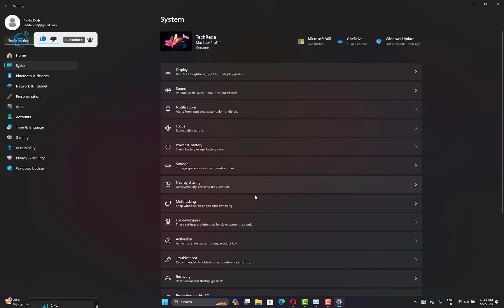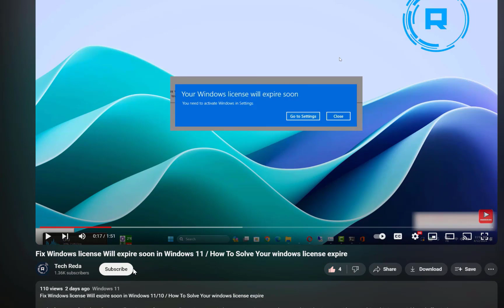How to Activate Storage Sense in Windows 11 | Speed Your Computer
Is your Windows 11 computer running slow due to low disk space?  Storage Sense is the solution! This handy feature lets you automatically clear out temporary files, old downloads, and other unnecessary clutter.
In this video, I'll show you how to activate Storage Sense in Windows 11. You'll learn how to configure its settings to tailor the cleanup process for your needs.
Let's free up valuable space and boost your computer's speed! Learn how to easily enable and use Storage Sense in Windows 11.

𝐓𝐡𝐢𝐬 𝐠𝐮𝐢𝐝𝐞 𝐚𝐩𝐩𝐥𝐢𝐞𝐬 𝐭𝐨 𝐚𝐥𝐥 𝐬𝐮𝐩𝐩𝐨𝐫𝐭𝐞𝐝 𝐡𝐚𝐫𝐝𝐰𝐚𝐫𝐞 𝐦𝐚𝐧𝐮𝐟𝐚𝐜𝐭𝐮𝐫𝐞𝐫𝐬, 𝐢𝐧𝐜𝐥𝐮𝐝𝐢𝐧𝐠 𝐃𝐞𝐥𝐥, 𝐇𝐏, 𝐀𝐜𝐞𝐫, 𝐀𝐬𝐮𝐬, 𝐓𝐨𝐬𝐡𝐢𝐛𝐚, 𝐋𝐞𝐧𝐨𝐯𝐨, 𝐀𝐥𝐢𝐞𝐧𝐰𝐚𝐫𝐞, 𝐑𝐚𝐳𝐞𝐫, 𝐌𝐒𝐈, 𝐇𝐮𝐚𝐰𝐞𝐢, 𝐌𝐢𝐜𝐫𝐨𝐬𝐨𝐟𝐭 𝐒𝐮𝐫𝐟𝐚𝐜𝐞, 𝐚𝐧𝐝 𝐒𝐚𝐦𝐬𝐮𝐧𝐠, 𝐚𝐧𝐝 𝐜𝐨𝐯𝐞𝐫𝐬 𝐏𝐂𝐬, 𝐥𝐚𝐩𝐭𝐨𝐩𝐬, 𝐝𝐞𝐬𝐤𝐭𝐨𝐩𝐬, 𝐭𝐚𝐛𝐥𝐞𝐭𝐬, 𝐚𝐧𝐝 𝐰𝐨𝐫𝐤𝐬𝐭𝐚𝐭𝐢𝐨𝐧𝐬 𝐫𝐮𝐧𝐧𝐢𝐧𝐠 𝐖𝐢𝐧𝐝𝐨𝐰𝐬 𝟏𝟎 𝐚𝐧𝐝 𝐖𝐢𝐧𝐝𝐨𝐰𝐬 𝟏𝟏 (𝐇𝐨𝐦𝐞, 𝐏𝐫𝐨𝐟𝐞𝐬𝐬𝐢𝐨𝐧𝐚𝐥, 𝐄𝐧𝐭𝐞𝐫𝐩𝐫𝐢𝐬𝐞, 𝐚𝐧𝐝 𝐄𝐝𝐮𝐜𝐚𝐭𝐢𝐨𝐧).

*If you would like to support me,a cup of coffee cost would be great !*